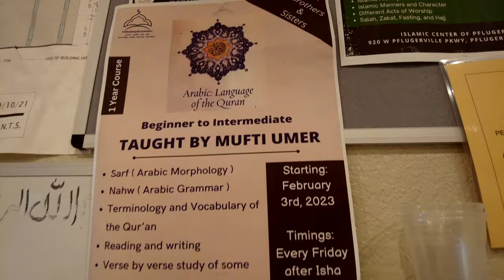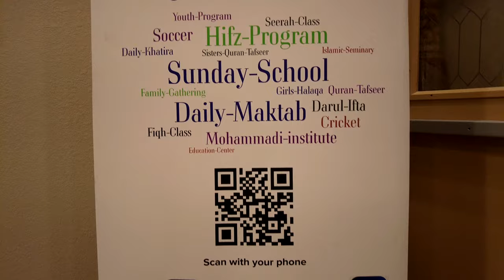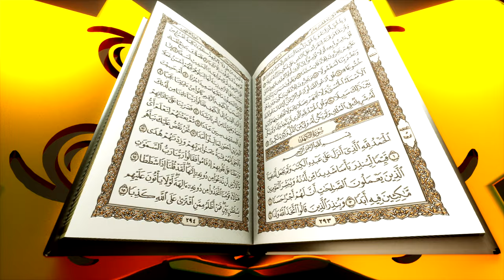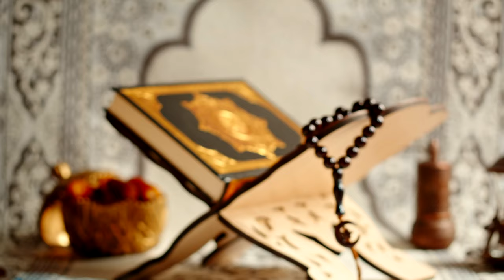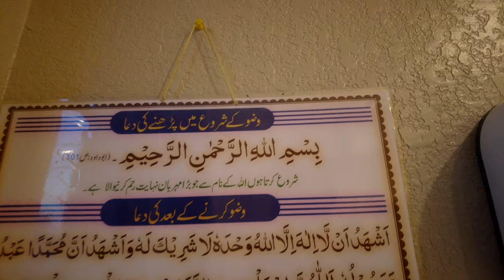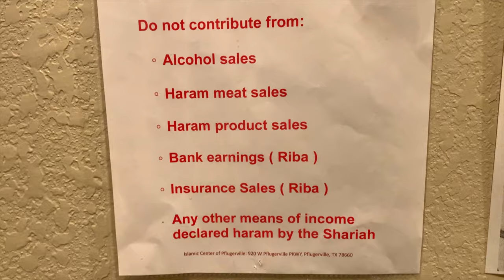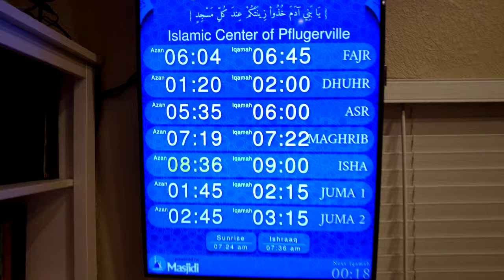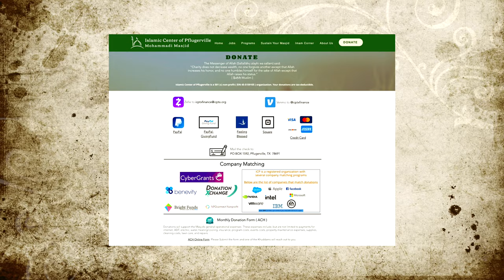Inside The Mega Masjid Of Austin, Texas S2E19 | Pflugerville Masjid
Welcome to the Islamic Center of Pflugerville: Mohammadi Masjid in Austin, Texas.